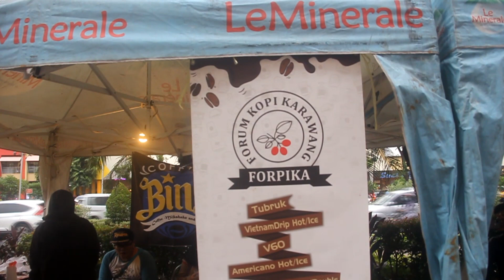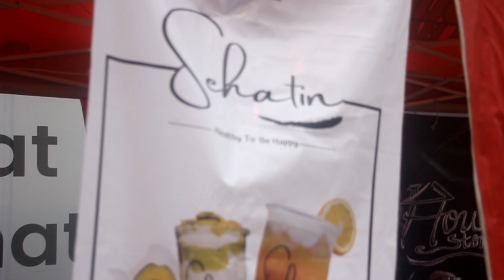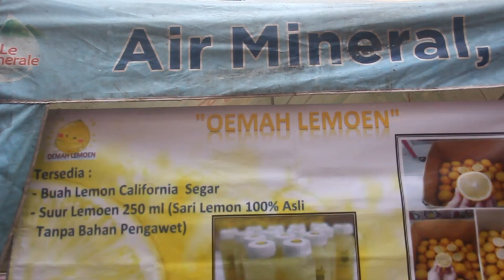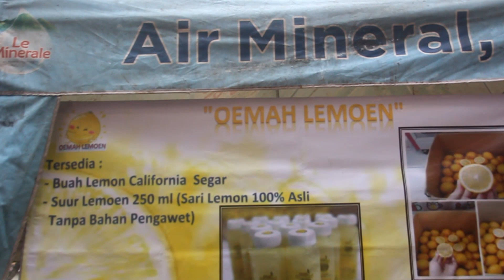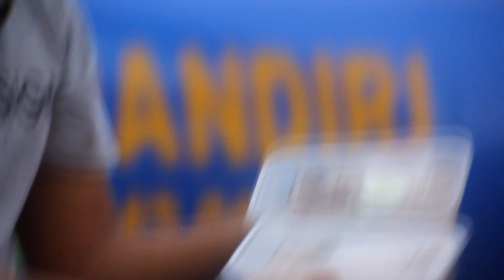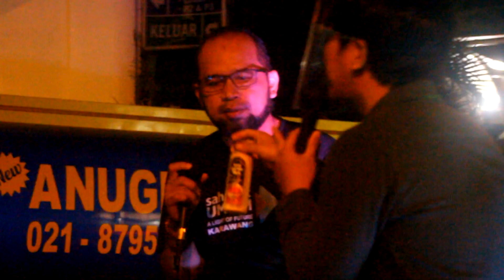Talk Show Bisnis Kebun Design Bersama UMKM Karwang Di Technomart